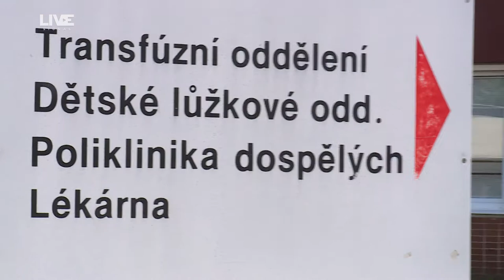BabyBox Chomutov - Reportáž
Chomutovská nemocnice se dočkala nového babyboxu. Více informací o tom, jak box funguje, a jakých vychytávek se dočkal najdete v naší reportáži.